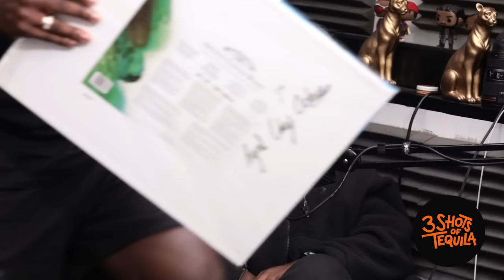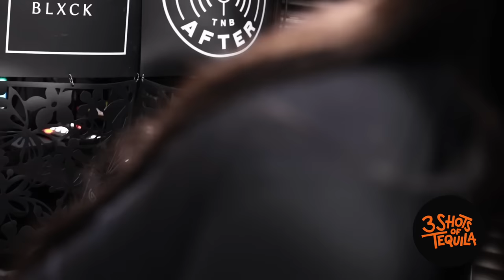3ShotsOfTequila Ep 374: Feat. I Hate People Who Present Their Opinions As Fact Feat. Gina & Esther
Acast, Apple Podcasts, Spotify & Amazon Music.

FOLLOW US ON ON THE SOCIALS TO KEEP UP-TO-DATE WITH ALL THINGS 3HOTS...

Want us to read out your dilemma?
Have a question for the team?
Wanna get in touch with us?